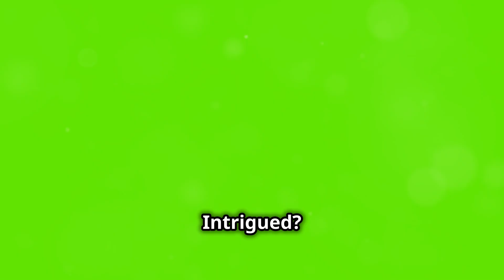Discovering the Rare Jeremejevite Gemstone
Jeremejevite
Discovery: Discovered in Siberia in 1883.
Color: Ranges from colorless to shades of blue and yellow.
Rarity: Extremely rare, with significant deposits found in only a few locations worldwide, including Namibia and Madagascar.
Interesting Fact: It's highly sought after by collectors due to its rarity and beauty.